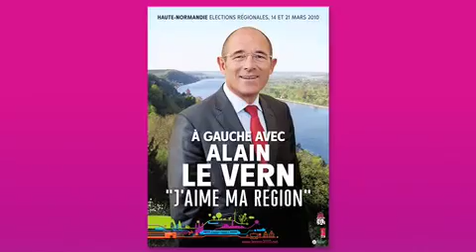Les compétences de la Région...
Les candidats en boîte - Alain LE VERN et ses colistiers répondent aux questions...